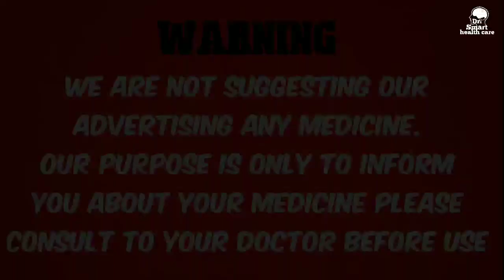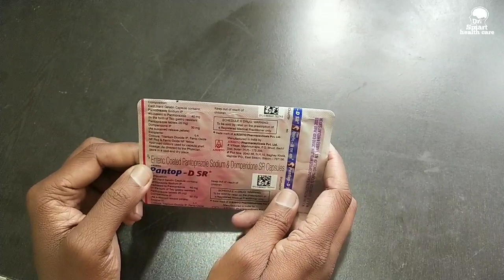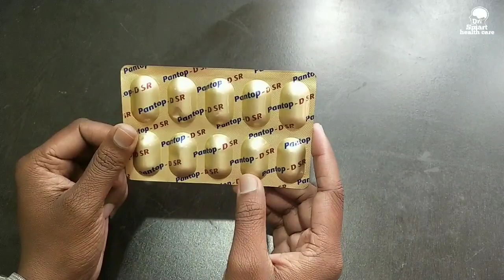Pantop- Dsr, acidity, constipetion, flatulence.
iss video mein capsule pantop DSR Ke uses dose and Side Effects ke baare mein Jankari Di gayi hai Ye acidity, flatulence, constipation, evam pet Ki Kisi Tarah Ki gas ki problem ke liye use kar sakte hain.